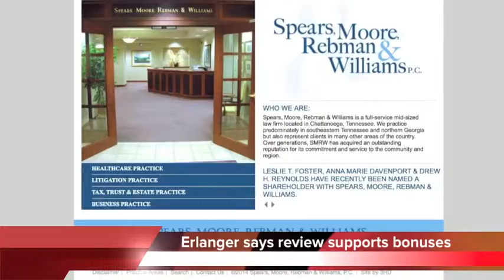Erlanger says $1.7 million in executive bonuses appropriate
Erlanger says a new external review supports the $1.7 million dollars in bonuses it wants to give executives.

The law firm Spears, Moore, Rebman and Williams concluded that the bonuses are appropriate.

The bonuses were passed by Erlanger’s board of trustees two weeks ago but put on hold after criticism - from state lawmakers.